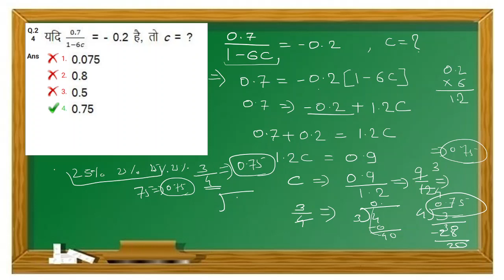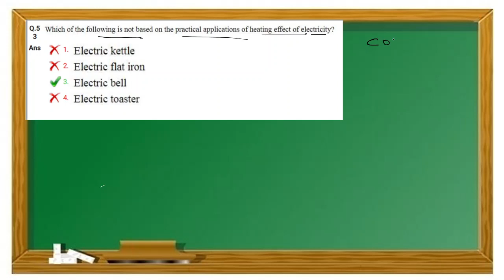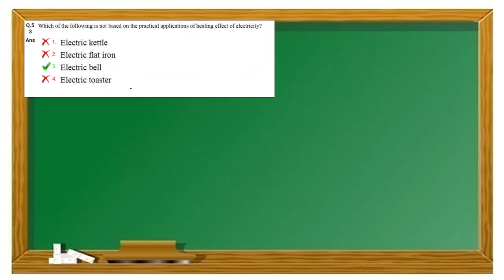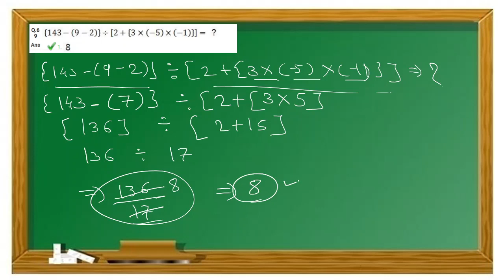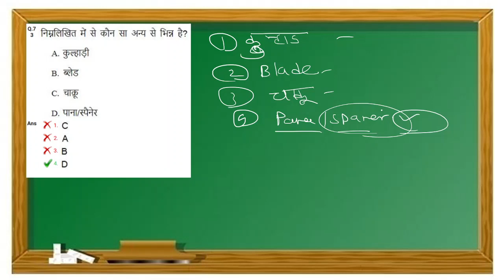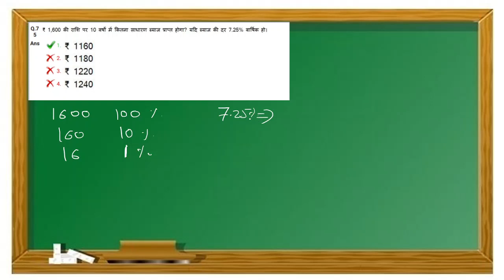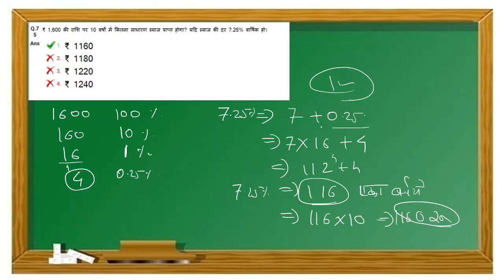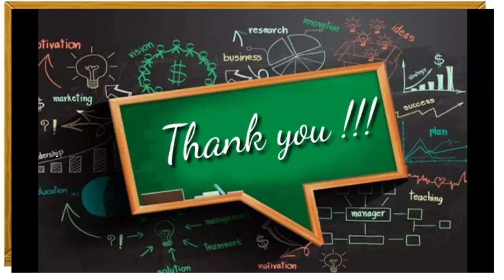IS ACADEMY # RRB GROUP D # SOLVED QUESTION PAPER # 20TH SEPT 2018 # PART 2 # MARATHI